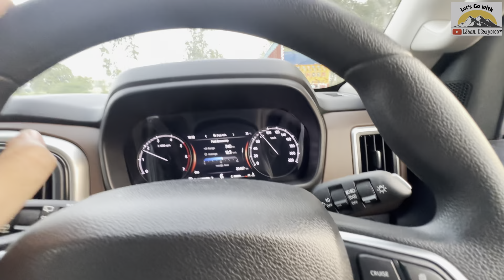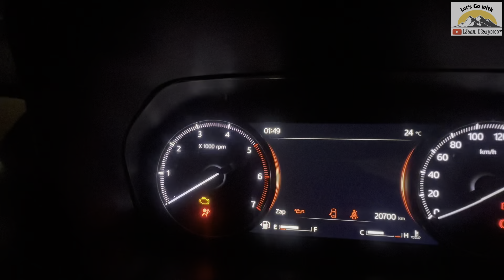Invitation Series | Mukeriyan To Ludhiana | Scorpio N DEF Dalna Pd Gyaa